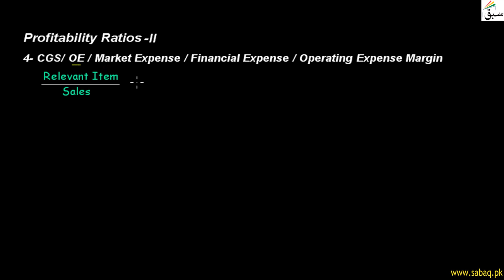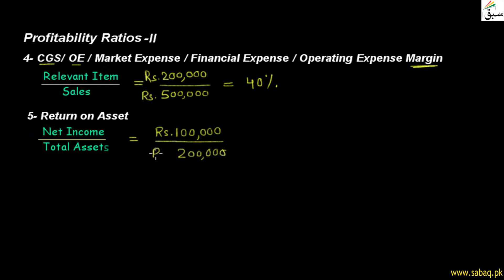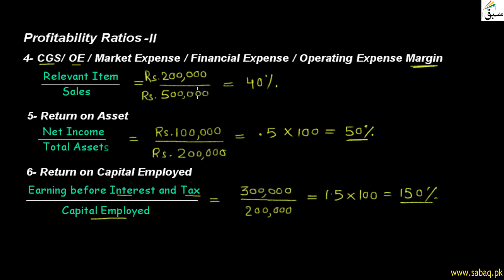Profitability Ratios-II, Accounting Lecture | Sabaq.pk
This video is about: Profitability Ratios-II. Practice tests and free video lectures for Physics, Chemistry, Biology, Math’s, Computer Science, English & more subjects are also available at Sabaq.pk. So, subscribe to Sabaq.pk/Sabaq Foundation now and get high marks in your exams.

CLASSES WE COVER AT SABAQ.PK / SABAQ FOUNDATION:

1. KG
2. Class 1
3. Class 2
4. Class 3
5. Class 4
6. Class 5
7. Class 6
8. Class 7
9. Class 8
10. Class 9
11. Class 10
12. Class 11
13. Class 12
14. Class 13
15. Class 14
16. MCAT
17. ECAT
18. CSS

BOARDS WE COVER AT SABAQ.PK / SABAQ FOUNDATION:

1. FBISE
2. Sindh Board
3. KP Board
4. Balochistan Board
5. Cambridge

STUDY MATERIAL WE OFFER AT SABAQ.PK / SABAQ FOUNDATION:

1. Physics Lectures
2. Chemistry Lectures
3. Mathematics Lectures
4. Biology Lectures
5. English Lectures
6. General Science Lectures
7. Computer Science Lectures
8. General Math Lectures
9. Accounting Lectures
10. Statistics Lectures
11. Advance Accounting Lectures
12. Cost Accounting Lectures
13. Practice Tests
14. Physics Practical
15. Chemistry Practical